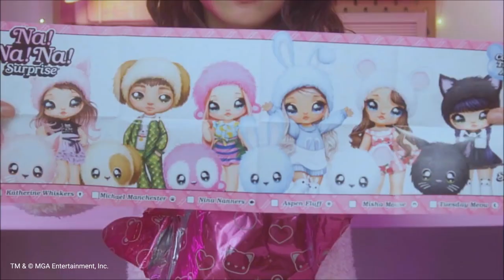Na! Na! Na! Surprise Hakkında Her Şey!- Seri 2 Bebekler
Savannah'nın yeni haberlerini duydun mu? Na! Na! Na! Surprise'ın 2. Serisi’nde neler değişmiş izleyerek öğren ve yeni Na! Na! Na! Surprise Bebekleri ile tanış!